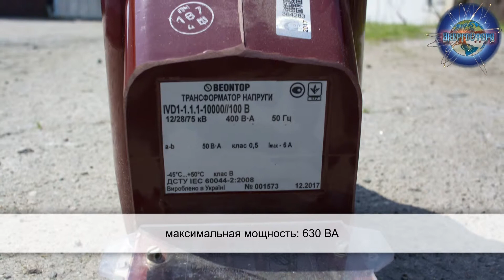Трансформатор IVD1-1.1.1-10000/100 производства ЧП "Бионтоп"